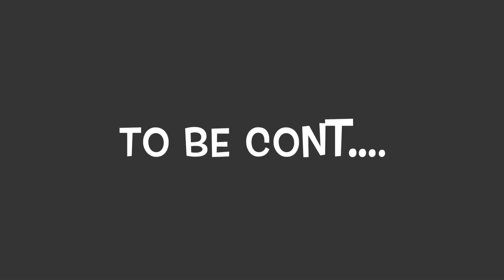Cupid Choreography for Heatwave summer camp 2023 with Shakespeare's Kids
Cupid Choreography for Heatwave summer camp 2023